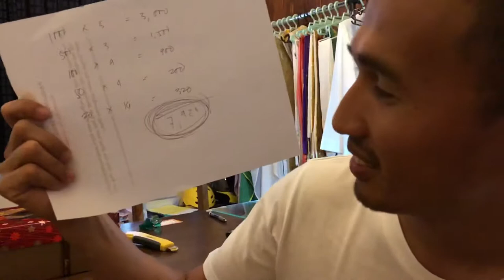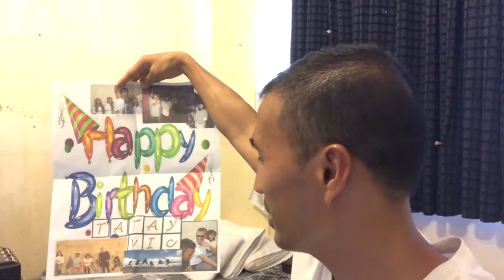Vlog 37 | Gift Received...Given - mabiyayang 33rd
All shots from iPhone 8 and edited on Splice.

Joy come in being grateful and being a gift also to others.